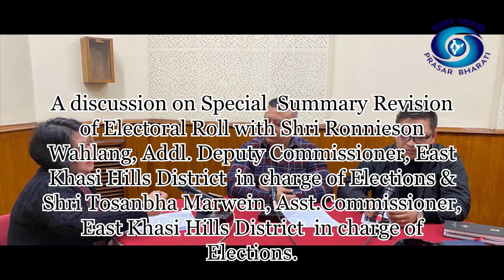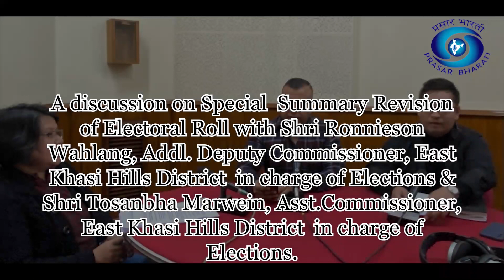The Special Summary Revision of Electoral Roll 2023-2024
An informative discussion on the Special Summary Revision of Electoral Roll with Shri Ronnieson Wahlang, Addl.Deputy Commissioner, East Khasi Hills In Charge of Elections & Shri Tosanbha Marwein, Assistant Commissioner, East Khasi Hills In Charge of Elections. This program was broadcast from Akashvani Shillong on 6th November 2023.